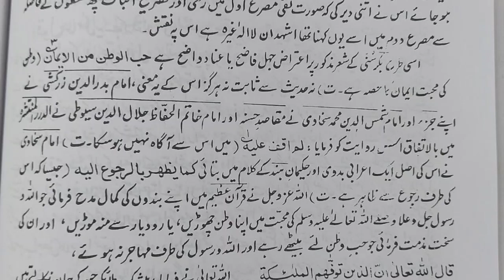Watan Se Muhabbat Iman Se Hai Kya Ye Hadees Hai ? By Mufti Imran Ul Qadri Sahab Qibla (STM)